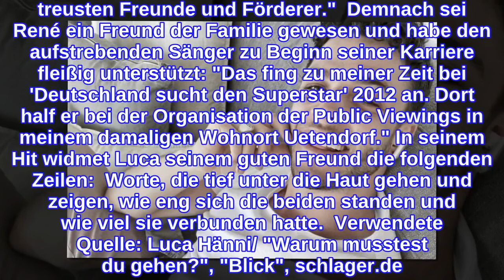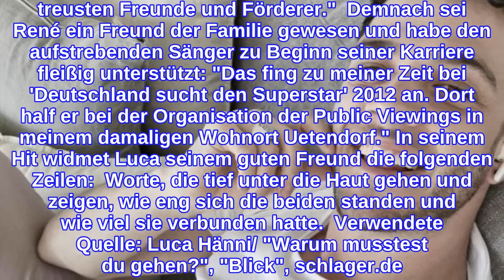Luca HänniEmotionaler Abschied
Luca Hänni baut sich aktuell eine Zukunft mit seiner Verlobten Christina Luft auf  Die beiden Turteltauben haben ein Haus gekauft und schweben auf Wolke sieben  Trotzdem verarbeitet der DSDS-Sieger in seinem aktuellen Song einen traurigen Schicksalsschlag Christina Luft & Luca Hänni: "Wir werden heiraten" Für Christina Luft und Luca Hänni könnte es privat aktuell wohl kaum besser laufen – die beiden Turteltauben sind seit ihrer gemeinsamen Teilnahme an dem TV-Format "Let's Dance" unzertrennlich und ein eingespieltes Team. Erst kürzlich verkündeten die Turteltauben, dass sie zusammen ein Haus gekauft haben und feierten daraufhin via Instagram ihre romantische Verlobung mit den Worten: "Wir werden heiraten."  In seiner neuen Single "Warum musstest du gehen?", welche im Januar erschien, verarbeitet Luca Hänni jetzt allerdings einen traurigen Schicksalsschlag, der sich schon vor einigen Jahren ereignete. Bisher konnte der Sänger nicht die nötige Kraft aufbringen, das Ereignis in einem Song zu verarbeiten.  Luca Hänni: "Meine Tränen sind fast unsichtbar" Mit Christina als Unterstützung schien Luca jetzt aber endlich bereit zu sein. In dem Song verarbeitet der 27-Jährige den traurigen Tod von seinem Freund René Küng, der 2016 mit nur 50 Jahren verstarb. Gegenüber dem Schweizer Magazin "Blick" verriet der Künstler: "Er war einer meiner liebsten und treusten Freunde und Förderer."  Demnach sei René ein Freund der Familie gewesen und habe den aufstrebenden Sänger zu Beginn seiner Karriere fleißig unterstützt: "Das fing zu meiner Zeit bei 'Deutschland sucht den Superstar' 2012 an. Dort half er bei der Organisation der Public Viewings in meinem damaligen Wohnort Uetendorf." In seinem Hit widmet Luca seinem guten Freund die folgenden Zeilen:  Worte, die tief unter die Haut gehen und zeigen, wie eng sich die beiden standen und wie viel sie verbunden hatte.  Verwendete Quelle: Luca Hänni/ "Warum musstest du gehen?", "Blick", schlager.de
INFORMATION
• Source: ok-magazin